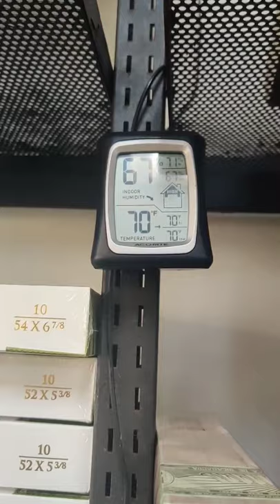Nick's Cigar Lounge - North Myrtle Beach SC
Join our Facebook Group - Cigar Smokers Worldwide